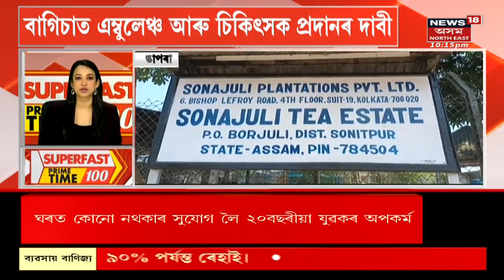Speed News | Superfast Prime Time 100 : NRL ত ভয়ংকৰ অগ্নিকাণ্ড, লগতে আন আন খবৰ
00:00 Intro
00:11  NRL ত ভয়ংকৰ অগ্নিকাণ্ড
00:21 দুই মন্ত্ৰীক অতিৰিক্ত দায়িত্ব প্ৰদান মুখ্যমন্ত্ৰীৰ
লগতে চাওঁক দিনটোৰ বহু গুৰুত্বপূৰ্ণ খবৰ |